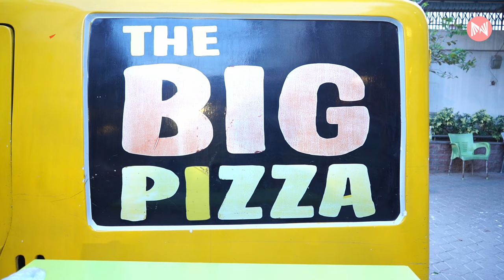Aaj Ka iftar Buzurgoon Ke Sath | Old Age Home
Aaj Ka iftar Buzurgoon Ke Sath at Old Age Home. Join us as we share a special iftar meal with the elderly residents and spread love and joy.

Is video main, ham aapko batayenge ki aaj ka iftar kaise manaya gaya hai buzurgoon ke saath old age home main. Iftar ke waqt unki khushi dekh kar dil khush ho jata hai.

Experience the heartwarming tradition of iftar with the elderly at an old age home in this touching video. Join us as we share food and companionship with the wise elders.